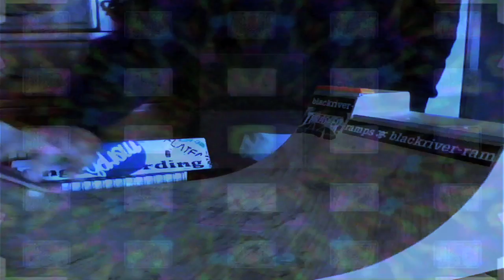Phycadellia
dont get stuck kids.